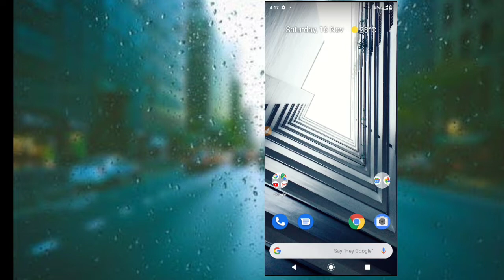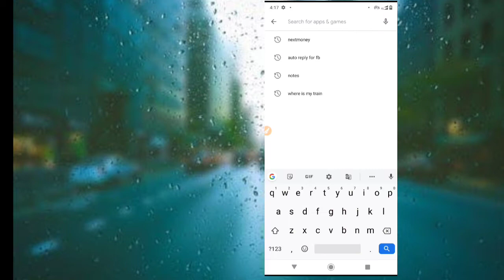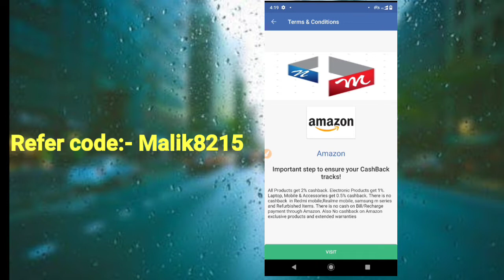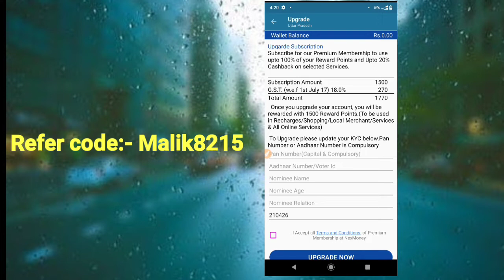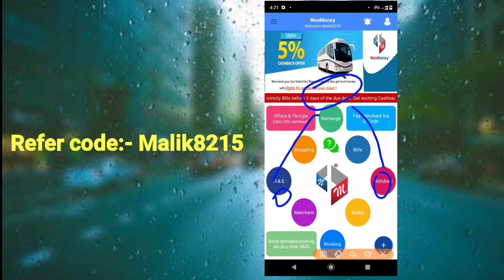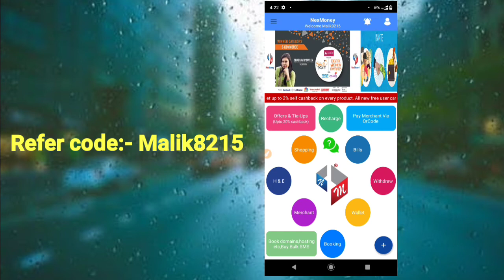Paisa Kamane Ka tarika 2019|Online Paisa Kaise Kamaye || Daily Earn 5000 Rs || online rs kmaye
.Paisa Kamane Ka tarika 2019
Online Paisa Kaise Kamaye
 Daily Earn 5000 Rs
 online rs kmaye